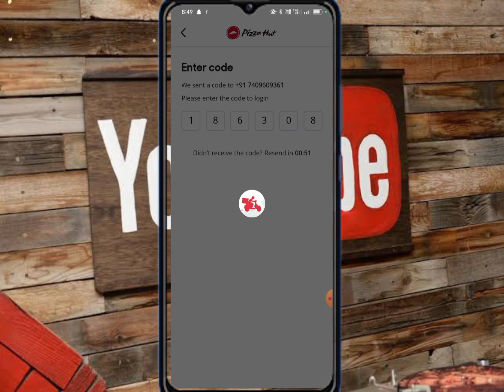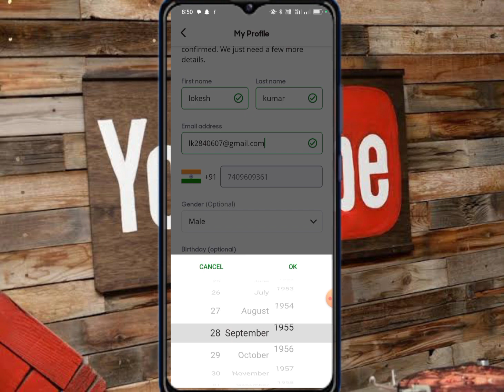Pizza Hut Me I'd Kaise Banaye 2023 | How to Make I'd In Pizza Hut 2023